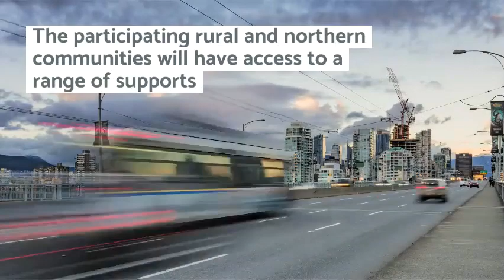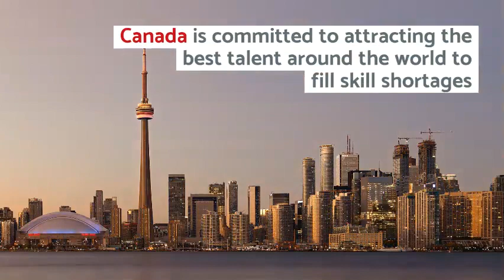Rural and Northern Immigration Pilot Program in Canada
Eleven rural and northern communities in Canada have been selected as part of the new Rural and Northern Immigration Pilot to invite newcomers to make these communities their forever homes.
The selected communities are:
Thunder Bay (ON), Sault Ste. Marie (ON), Sudbury (ON), Timmins (ON), North Bay (ON),
Gretna-Rhineland-Altona-Plum Coulee (MB), Brandon (MB),
Moose Jaw (SK),
Claresholm (AB),
West Kootenay (BC), and Vernon (BC).